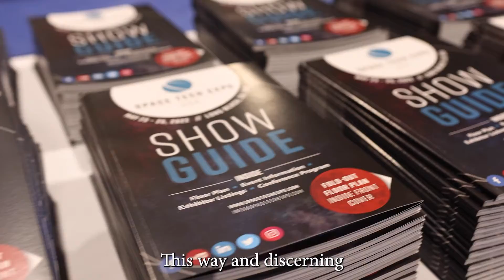Interview with Space Tech exhibitor, Charles Janecka, Olympus DBA Evident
Interview with Space Tech Expo 2022 exhibitor, Charles Janecka, Associate Product Manager for the Remote Visual Inspection (RVI) equipment, Olympus DBA Evident

Space Tech Expo USA 2023 will return to Long Beach, California (May 2-4, 2023)